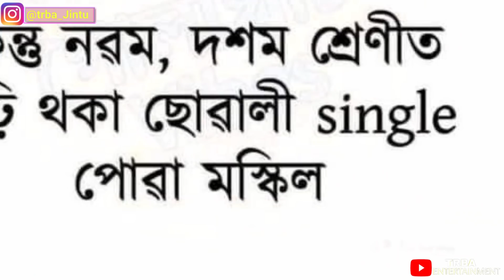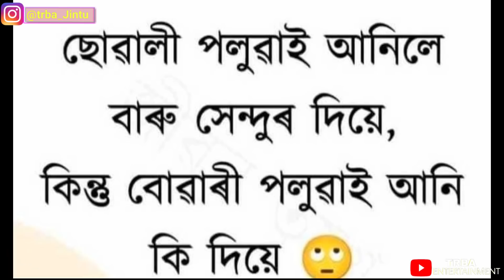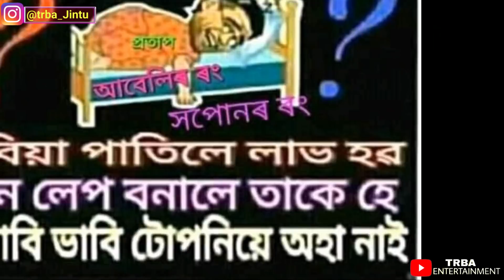পেট্ৰোলে গোটেই দেশ হিলালে😲 || New Viral Assamese Funny Video